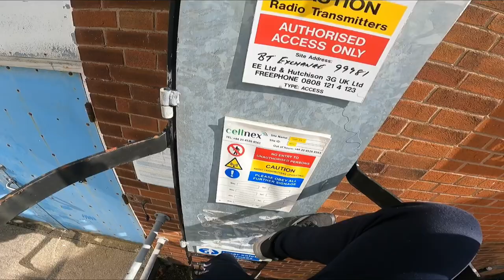We climbed an abandoned phone cable building and explored abandoned church (vlog part 12)